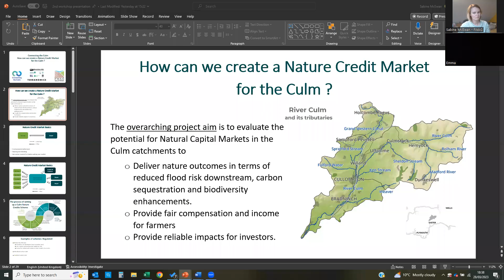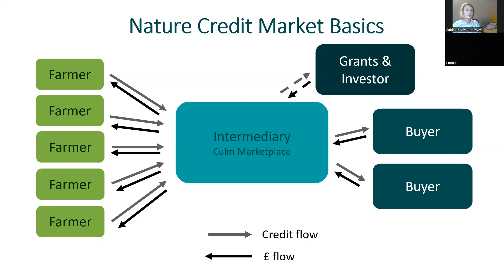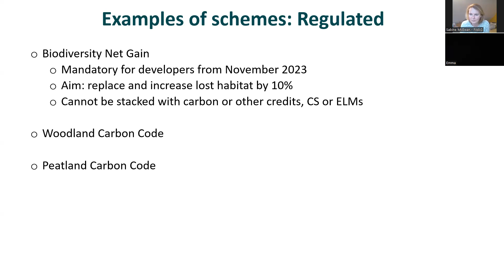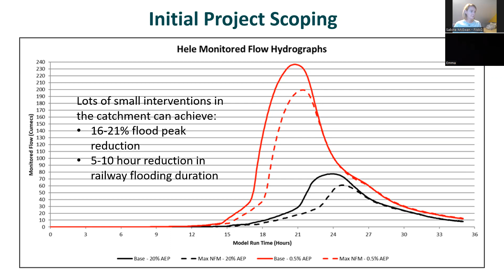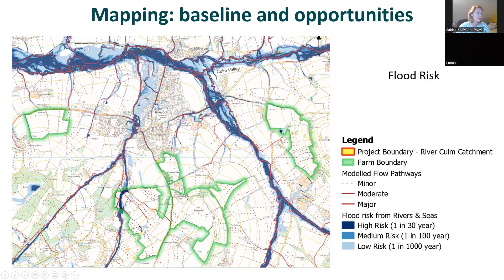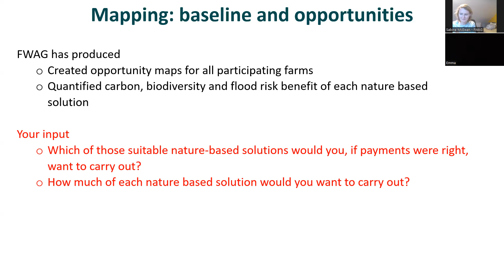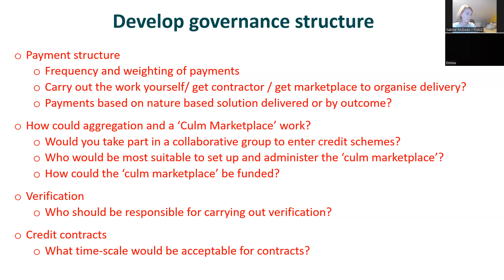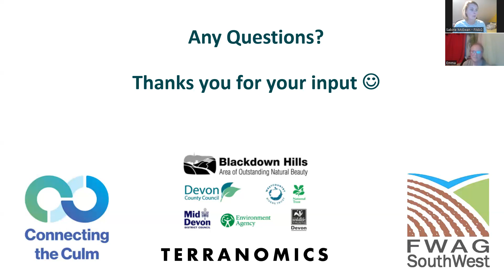How Can We Create a Nature Credit Market for the River Culm